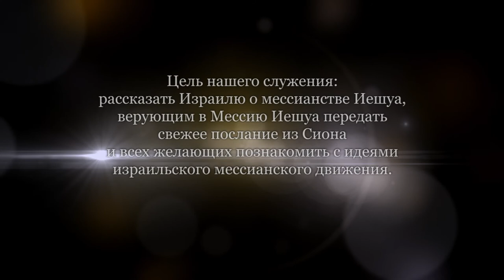Недельное чтение "На горе" и "Мои законы" (Леон Мазин)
Проповедь Леона Мазина по недельному чтению "На горе" и "Мои законы"  -  Левит 25:1 - 27: 34

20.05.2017 г. Община "Возвращенные на Сион" Хайфа, Израиль.